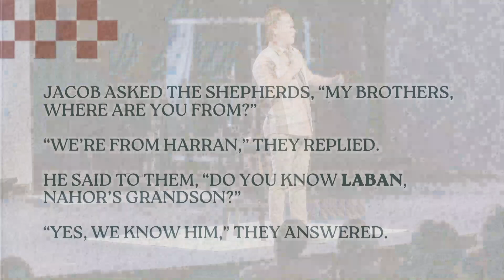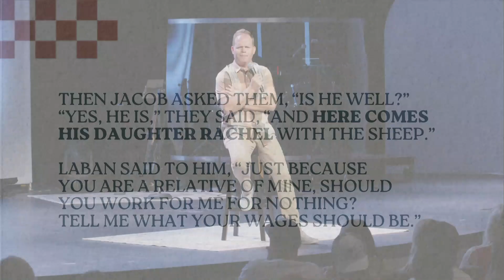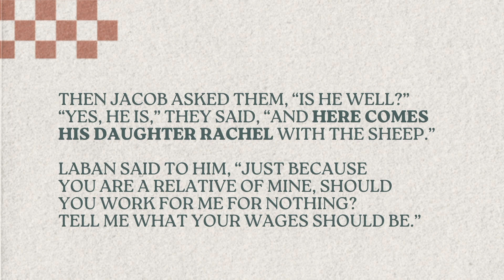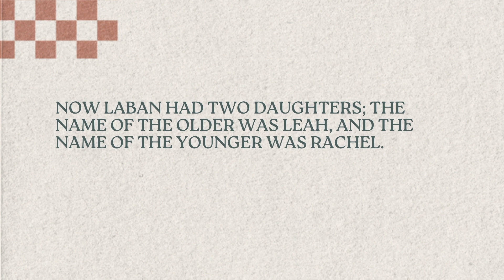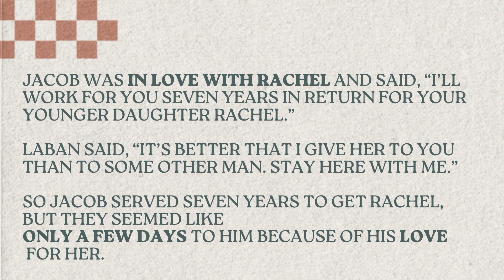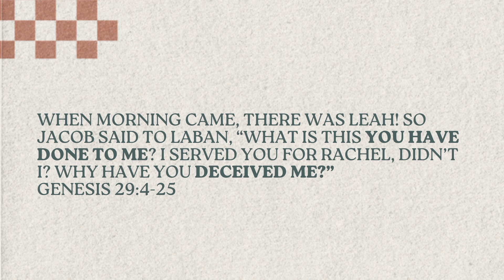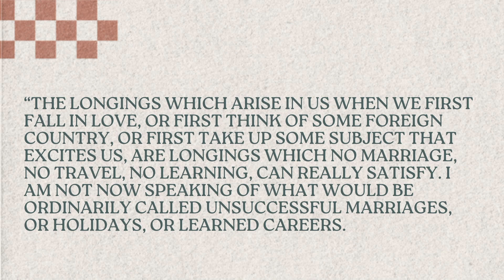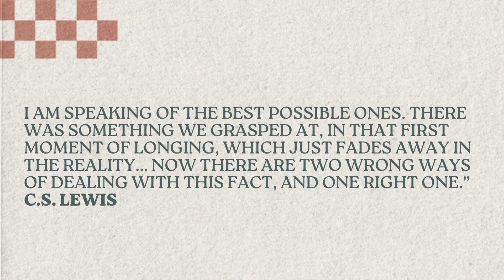Clay Scroggins - September 15th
Thank you for joining us, we are so glad to worship with you all!